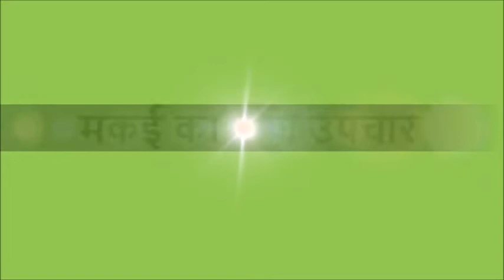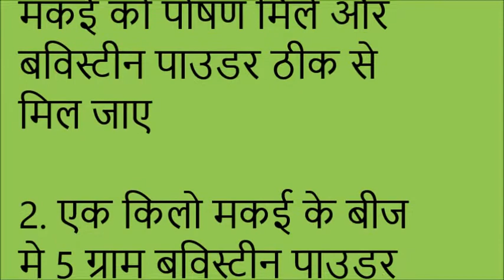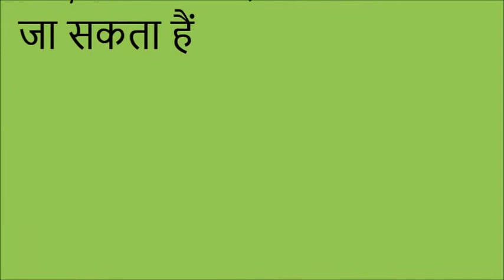Maize Seed Treatment Gopalganj_JEEViKA Bihar